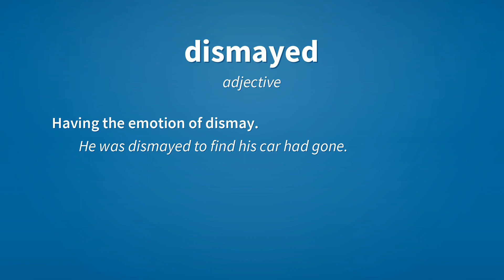Dismayed | Meaning of dismayed 📖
See here, the meanings of the word dismayed, as video and text.

dismayed (verb)
    Simple past tense and past participle of dismay.

dismayed (adjective)
    Having the emotion of dismay.
        He was dismayed to find his car had gone.

Reference:
    dismayed